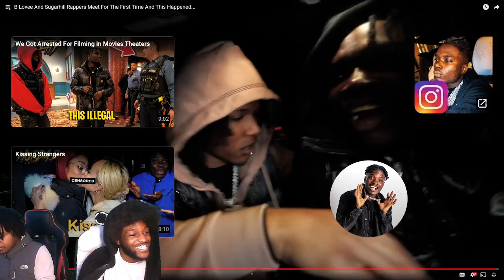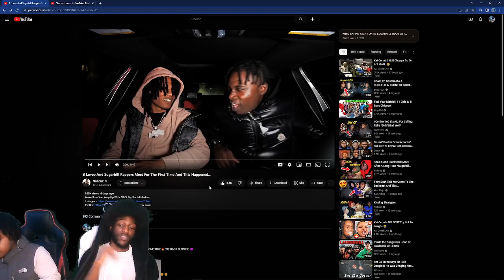B Lovee And Sugarhill Rappers Meet For The First Time And This Happened... Reaction